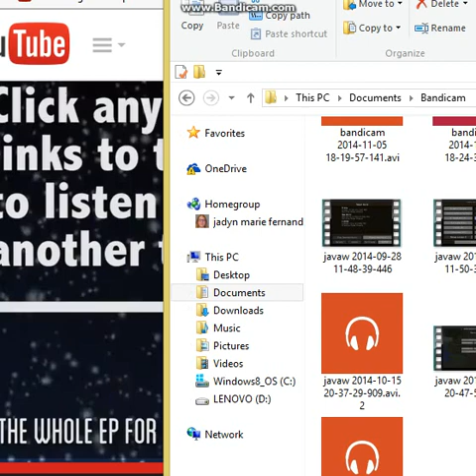Baby it's Cold outside By Jimmy Wong and Johanna Braddy